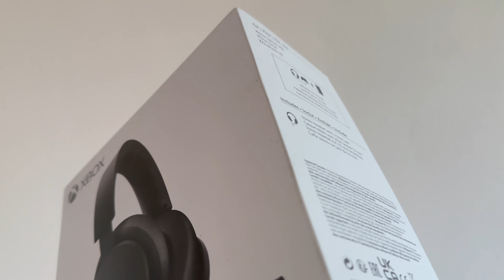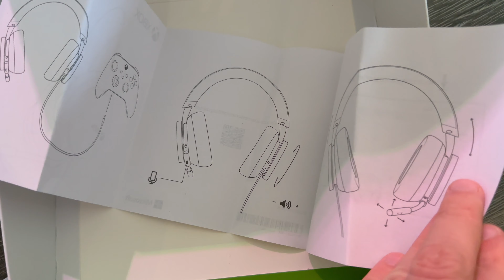Microsoft Xbox Stereo Headset unboxing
Microsoft Xbox Stereo Headset unboxing. Bought from the bazaar, but unfortunately with a defective wheel that comes off. Look at the contents of the Microsoft Xbox Stereo Headset package that has a damaged volume wheel.